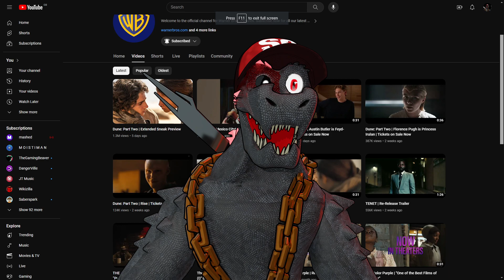Godzilla x Kong The New Empire 2nd Trailer Reaction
this looks too good!!